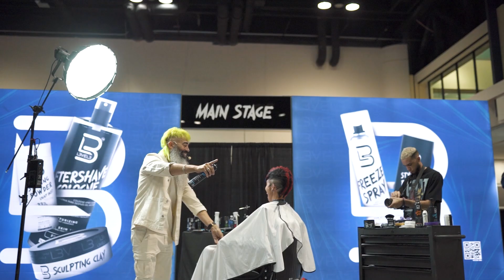VICTORINO ROMPE Orlando Premiere 2023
A continuación, en este Vlog podrán disfrutar de Victorino Stylo entablando conversaciones con colegas y fanáticos, desplegando su talento en el escenario, brindando cariño a su público y motivando a todos los barberos en el evento más destacado de belleza a nivel mundial. 🔥